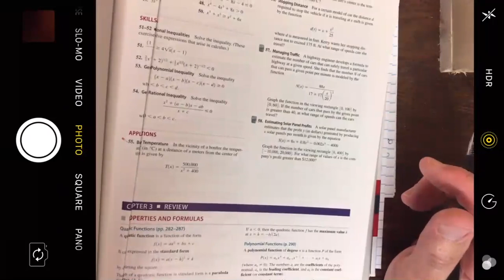MATH 1111 Zoom Meeting October 29 9 pm